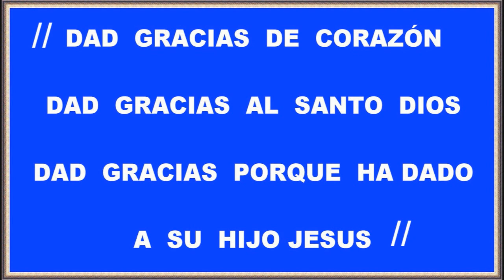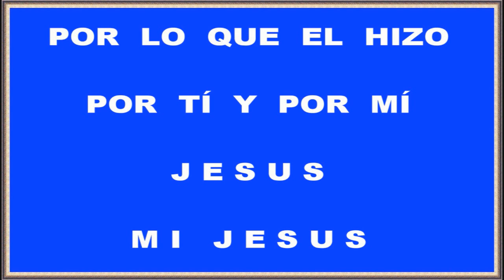DAD GRACIAS Give Thanks Stuart Townend